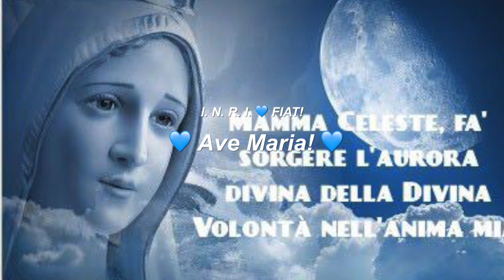La Divina Maria: semplicemente unica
La Divina Maria nel libro del Siracide. Commento di tutte le parole che la liturgia della Chiesa le attribuisce. Introduzione sulle origini della memoria del santo nome di Maria. Martedì 12 Settembre 2017, memoria del Santo Nome di Maria